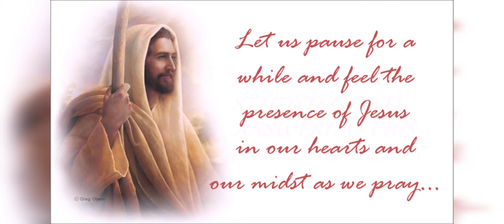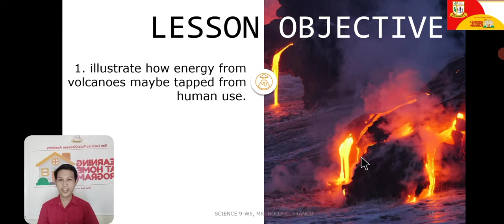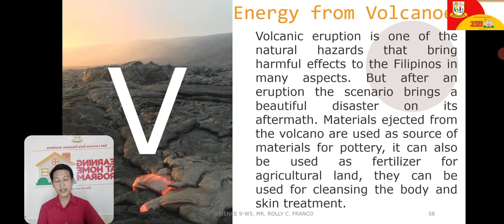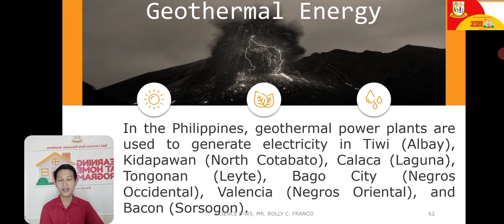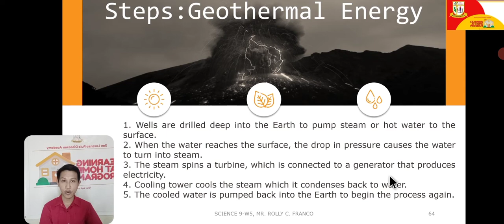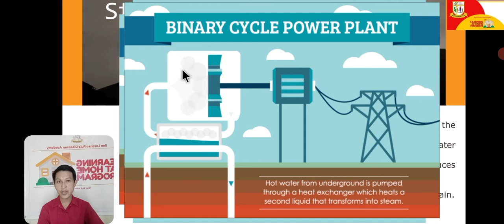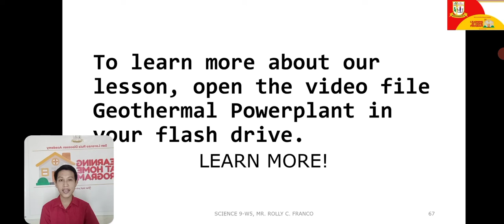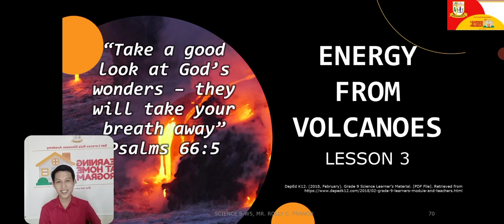Energy from Volcanoes (Grade 9 Science) Discussion Video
This discussion video was created for Grade 9 learners to serve as an aid for their self-learning modules in Science. This video aims to:
1. illustrate how energy from volcanoes maybe tapped from human use.

References:
*DepEd K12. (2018, February). Grade 9 Science Learner’s Material. [PDF File].

The featured video clip at beginning of this video is from Gregorio, F. (2012, October 8). Introduction to Volcanoes. [Video File]. Credits to the animators and developers who helped us, educators, and students to enhance the teaching and learning experience with these amazing digitally produced videos.